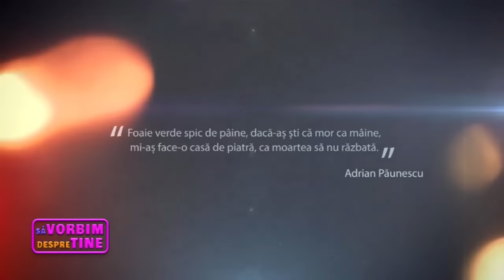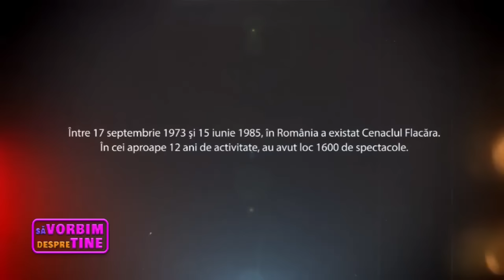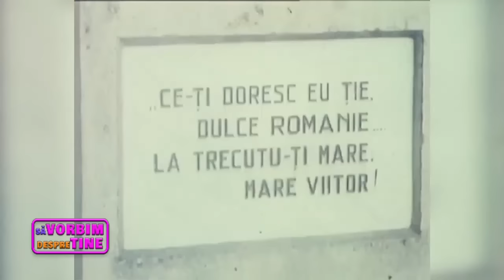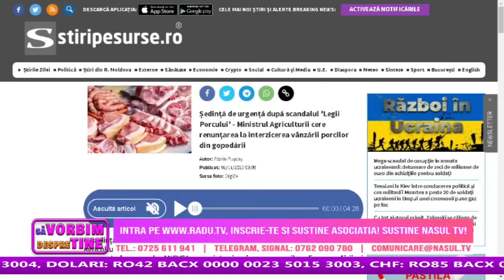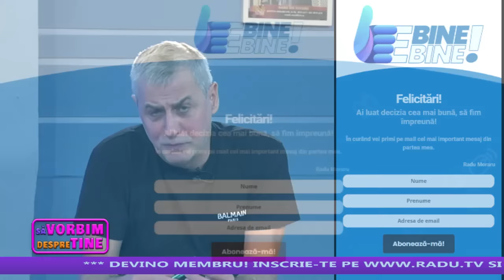"Secretul reusitei lui Radu Moraru" - Sa vorbim despre tine - 6 noiembrie 2023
"Secretul reusitei lui Radu Moraru" - Sa vorbim despre tine
cu Gbariela Calitescu & Radu Moraru
6 noiembrie 2023 @NasulTv